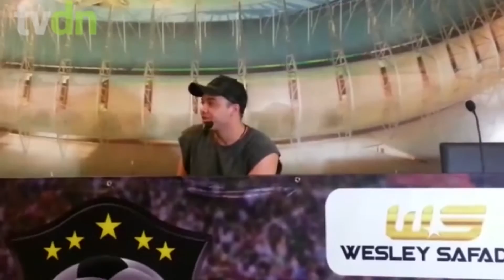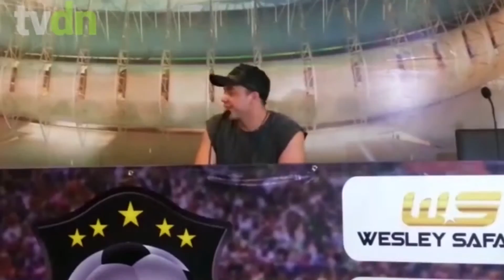Wesley Safadão fala sobre a 4ª edição do Jogo da amizade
Atletas, músicos e humoristas entraram em campo para disputar o Jogo da Amizade, organizado pelo cantor Wesley Safadão e o jogador Osvaldo. Um confronto marcado pela presença de vários craques e outros nem tão craques assim. Mas, no fim, o que importava de verdade não era o jogo em si, mas a ação por trás de tudo isso, cujo objetivo era arrecadar latas de leite para doação. O resultado da partida, o menos importante, terminou com vitória de 4 a 2, de virada, para os amigos do Osvaldo.